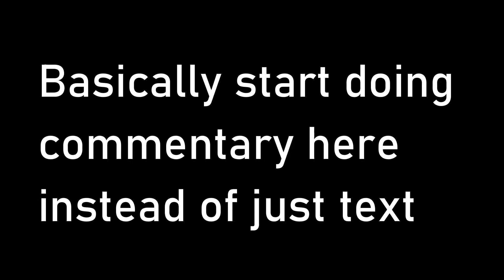osu! | My First 5* Play! [Harumachi Clover (Swing Arrangement, Dictate Edit) - Will Stetson]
This was very fun, and it happened only 6 days after my first 4* play. Yes I know this play is very bad. I was just screwing around playing the game when I decided to try a 5* star (specifically this one) and thought I could pass it. I did pass it so I uploaded it.